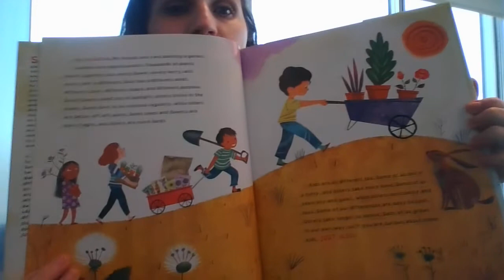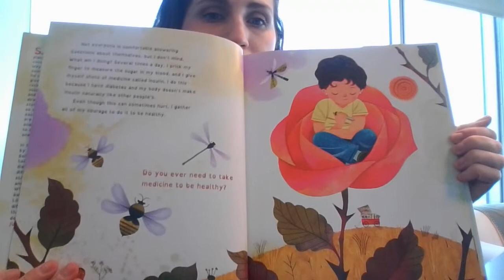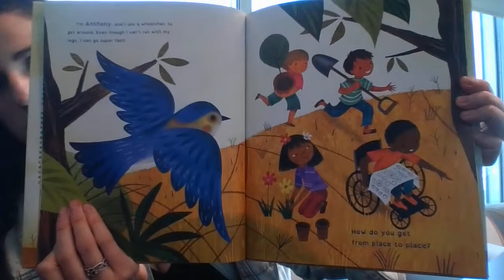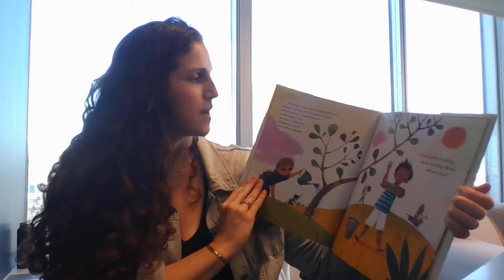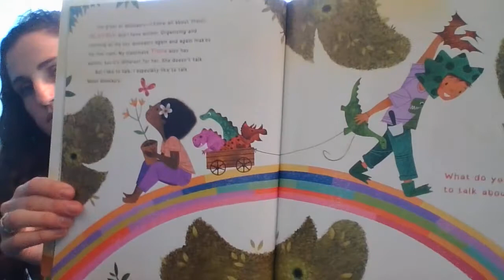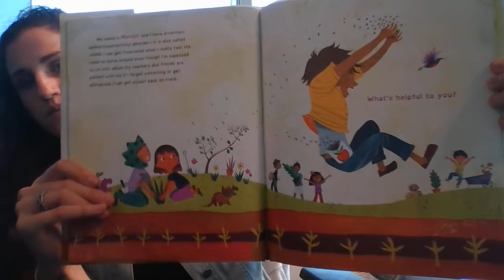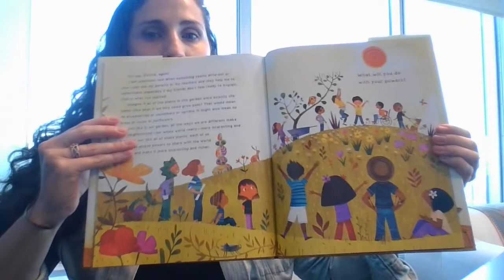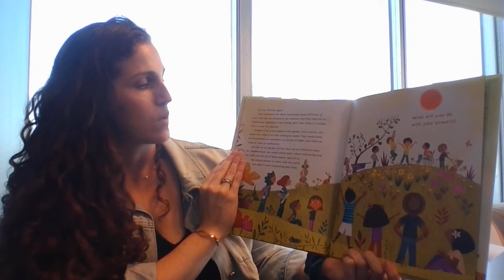Just Ask by Sonia Sotomayor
Feeling different, especially as a kid, can be tough. But in the same way that different types of plants and flowers make a garden more beautiful and enjoyable, different types of people make our world more vibrant and wonderful.

If you enjoyed this story and would like to have access to more read aloud videos like this one, please donate to LINC today.  You can transform a child’s life through the power of books.